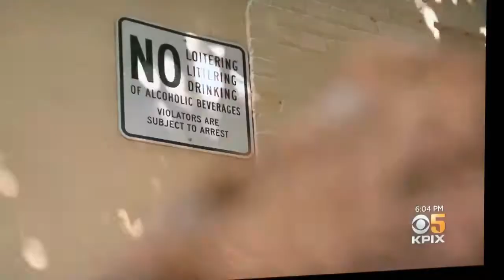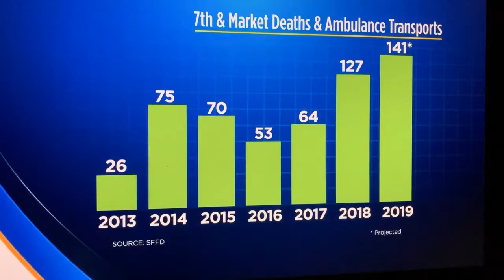Homeless moves rocks?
A group of neighbors didn’t their money to buy rocks to put on the sidewalk so homeless people will not live there and sell their drugs. San Francisco city officials gets rid of rocks. Come back drug dealers